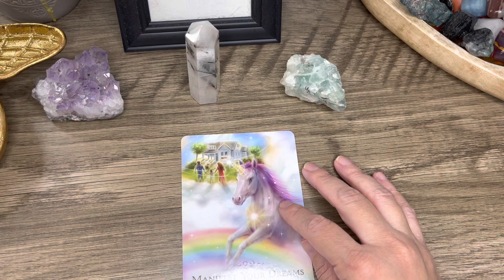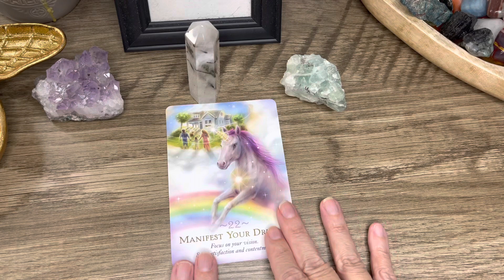Day 29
If you decide to do this please use these hashtags so that we can find them. Much love and blessings to everyone!!

The creator of this tag is The Soverain Guide over on instagram

Questions:
DAY 1: THEME OF THE MONTH
DAY 2: YOUR CURRENT ENERGY
DAY 3: PAST, PRESENT, FUTURE SPREAD
DAY 4: WHAT TO BE GRATEFUL FOR
DAY 5: MESSAGE FROM YOUR ANCESTORS
DAY 6: NEW MOON IN LIBRA MESSAGE
DAY 7: WHO TO CALL INTO YOUR LIFE
DAY 8: WHO TO LET GO OF
DAY 9: YOU EMBODY THE ___ CARD
DAY 10: YOUR GREATEST STRENGTH
DAY 11: AREA OF OPPORTUNITY
DAY 12: 1ST QUARTER MOON MESSAGE
DAY 13: HOW HAVE YOU WASTED YOUR ENERGY?
DAY 14: PAST LIFE BLOCKS TO CLEAR
DAY 15: MID MONTH ENERGY CHECK
DAY 16: BODY, MIND, SPIRIT SPREAD
DAY 17: HOW DOES THIS CARD RELATE TO MY GREATER PURPOSE?
DAY 18: WHAT ENERGY WANTS TO COME IN YOUR LIFE?
DAY 19: MESSAGE FROM YOUR INNER CHILD
DAY 20: FULL MOON IN ARIES MESSAGE
DAY 21: WHO DO I NEED TO FORGIVE?
DAY 22: WHAT IS YOUR INNER TRUTH?
DAY 23: WHAT TO LET GO
DAY 24: WHAT TO LEARN
DAY 25: HOW TO PRACTICE PATIENCE
DAY 26: IMPORTANT LESSON OF THE DAY
DAY 27: HOW TO FIND PEACE
DAY 28: 3RD QUARTER MOON MESSAGE
DAY 29: HONOR YOUR ANCESTORS BY ____
DAY 30: WHAT FEAR TO CONQUER
DAY 31: MESSAGE FOR NOVEMBER